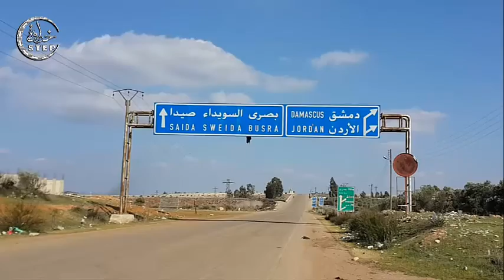خطوة || الاستراد الدولي دمشق درعا شريان حيوي تسبب بشلل اقتصادي للنظام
تحذير:  قد يحتوي الفيديو على مشاهد مؤلمة لا تناسب الجميع ولا ينصح لأصحاب القلوب الضعيفة بمشاهدته، والمقطع ليس لصدم المشاهدين وليس للتشجيع على العنف، هو لنقل الحقيقة ومعناة الشعب السوري للعالم.